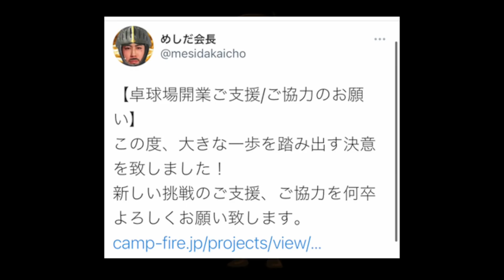栃木県の丹羽孝希が奇想天外だった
こちらの固定ツイートに詳細は書いてあります。

※過去の動画ストックがなくなるまでの注意事項※
動画内でラバーが両面赤の場合がありますがその時は使用したかった色のラバーが無かったためです。
また、TIBHAR以外のメーカーを着用、使用しているのは全て過去に撮った動画です。
TIBHAR契約する際に過去の動画を投稿する許可や
他メーカーさんとのコラボ許可などに関して全て話し合い許可を頂いております。
視聴者の皆様からいくつかご意見頂いている内容は全てクリアしていますのでご安心ください。

A：フォーティノ　パフォーマンス フレア 92g
バック面　TIBHAR　MX-S
総重量190g

A： ファイテン RAKUWAネック メタックス クリスタルタッチ

A：177センチ

A：67キロ

A：上級者〜
ラバー：MX-P50、MX-P47.5、 MX-S47.5、テナジー05、テナジー80、G-1、V-15エキストラ